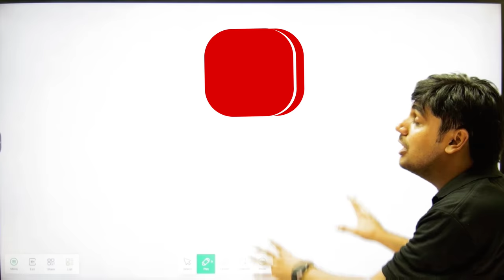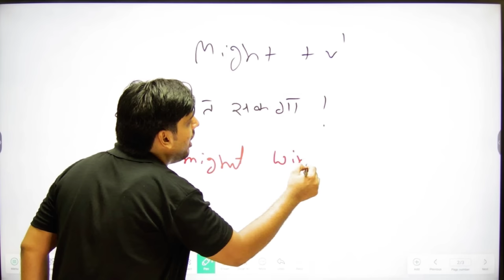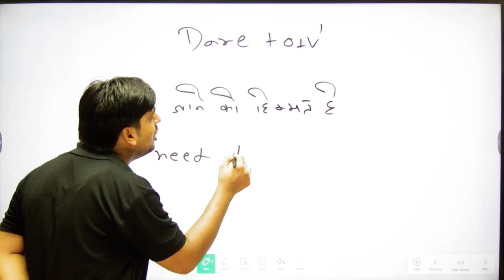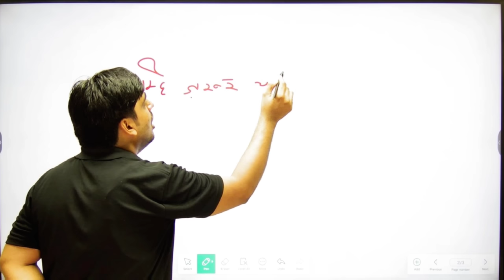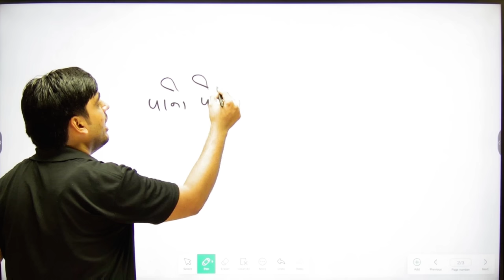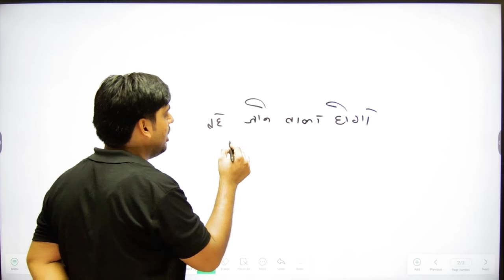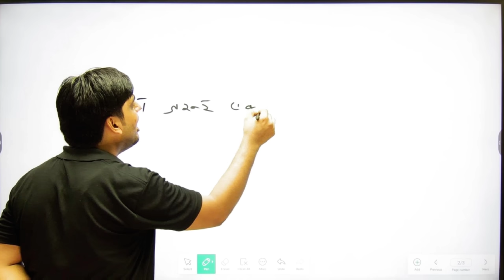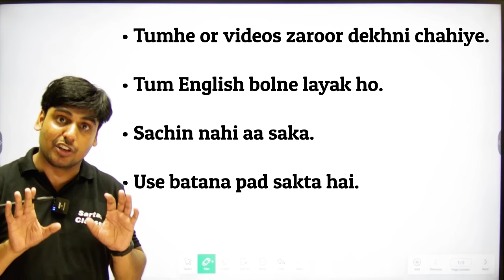आधी अंग्रेज़ी एक वीडियो में || All English Modals in one video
Learn English Phrases with Hindi meaning

what is a Modal

Modals are a type of auxiliary verb in English grammar that are used to express various meanings such as ability, possibility, permission, necessity, obligation, and advice. They are used to modify the main verb in a sentence and indicate the speaker's attitude or viewpoint towards the action or event being described.

The most common modals in English include:

1. Can: Used to express ability, possibility, and permission.
Example: I can swim. (ability), Can I borrow your pen? (permission)

2. Could: Similar to "can," but often used to express past ability or as a more polite form of request.
Example: He could run fast when he was younger. (past ability), Could you please pass me the salt? (polite request)

3. May: Used to express possibility, permission, and polite requests.
Example: It may rain tomorrow. (possibility), May I use your phone? (permission)

4. Might: Similar to "may," but often used to express a lower degree of possibility or uncertainty.
Example: I might go to the party tonight. (uncertainty)

5. Must: Used to express necessity, obligation, and strong probability.
Example: You must finish your homework before watching TV. (necessity), It must be raining outside. (strong probability)

6. Should: Used to express advice, suggestions, and obligation.
Example: You should eat more fruits and vegetables. (advice), We should be on time for the meeting. (obligation)

7. Would: Used to express willingness, preference, and past habits.
Example: I would like a cup of coffee. (preference), She would always visit her grandparents on Sundays. (past habit)

8. Will: Used to express future actions, predictions, and promises.
Example: I will call you later. (future action), It will rain tomorrow. (prediction)

9. Shall: Used to express future actions, suggestions, and offers (more commonly used in British English).
Example: Shall we go for a walk? (suggestion), I shall do my best to help you. (offer)

Modals can be combined with other verbs to form different tenses and moods, and their usage can vary depending on the context and intention of the speaker.